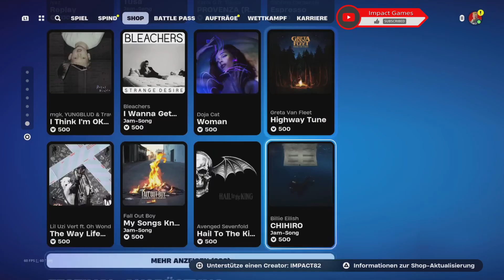FORTNITE Daily Item Shop 29.08.2024 deutsch NEU